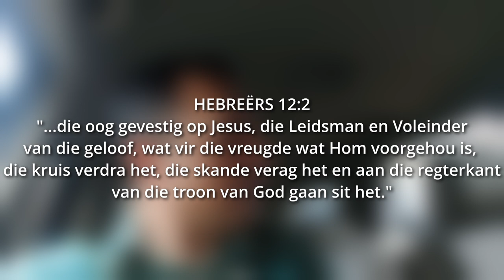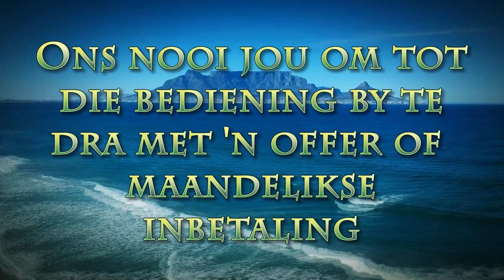Oog gevestig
Pastoor Leon van Rensburg se boodskap van 7 Januarie 2024. Skrifgedeelte: Heb 12:2